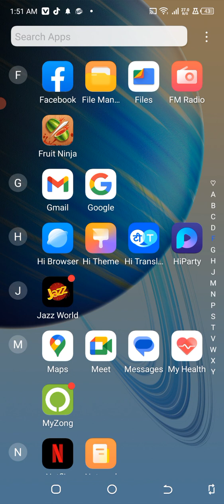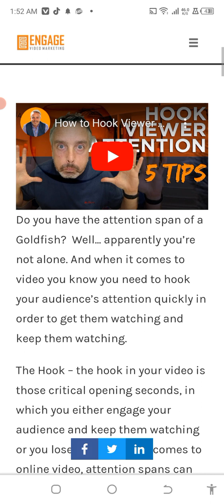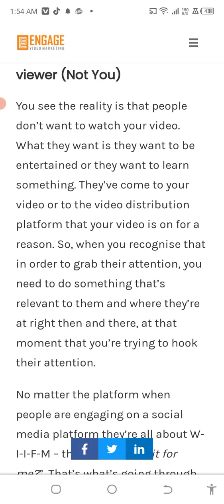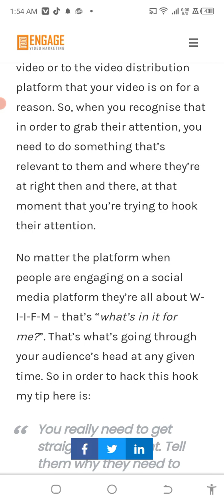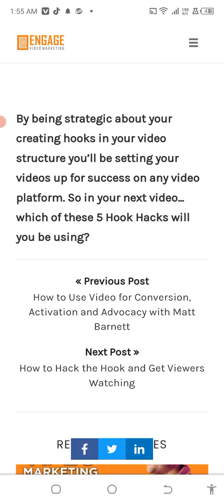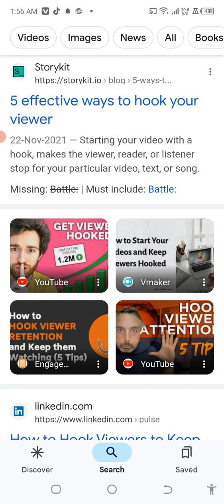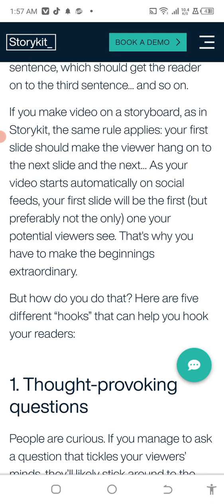7 Ways to increase watch time on YouTube Video- Wise Ways